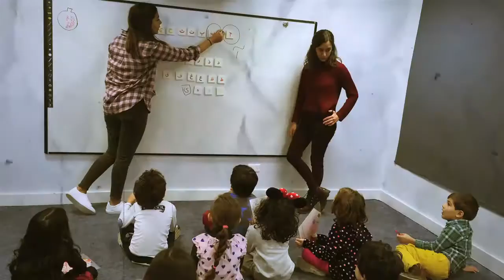Pardis for Children - Fall 2016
Fall 2016 at Pardis for Children, Inc.
This video was screened at our Yalda Celebration at school on Dec 11, 2016.